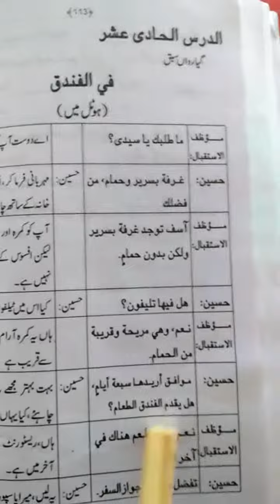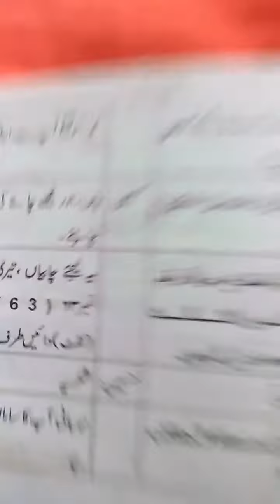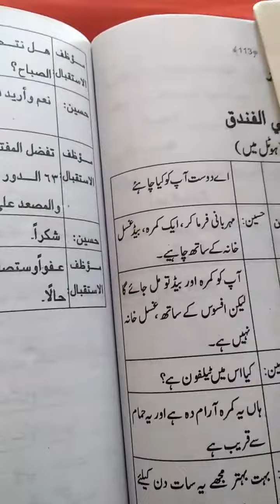اللغة العربية. Class 4th year. Gdcw Hatheji. By Dr Haseena gulzar.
Dated  : 22/july/2020. P : 113/114